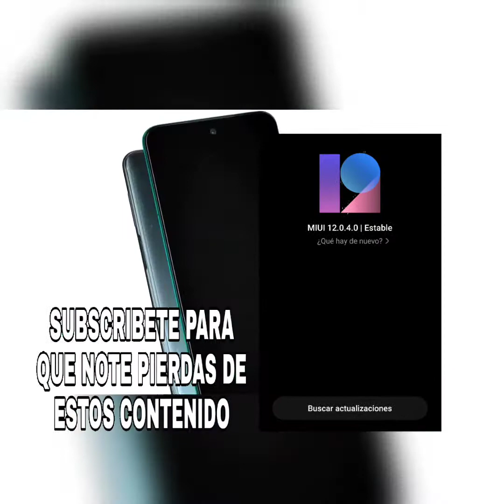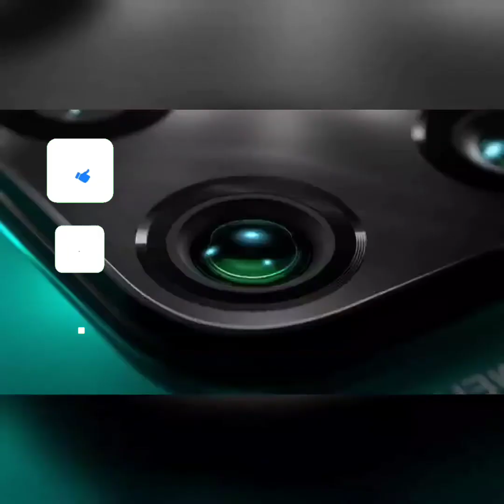REDMI NOTE 9 PRO MIUI 12.0.3 GLOBAL ESTABLE ROM RECOVERY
Gracias por aver visto el vídeo
Entra este enlace descubre más

Redmi Note 9 Pro Global Estable Miui12.0.3.0